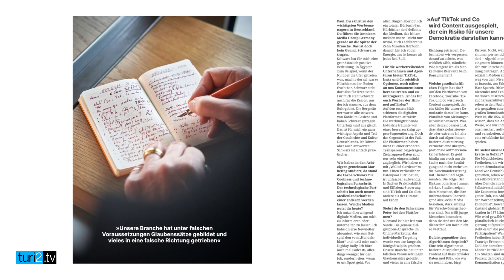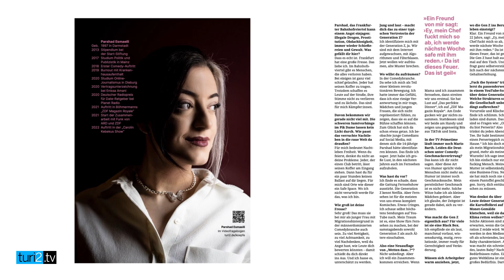Vielfalt, Nachhaltigkeit, Resilienz: Der Film zur turi2 edition #20 – Agenda 2023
Was geht '23? Im Film zur turi2 edition #20 teilen unsere prominenten Interview-Gäste ihre Perspektive auf das neue Jahr. Wirklich wichtig wird, dass wir "als Gemeinschaft das Verbindende über das Trennende stellen", glaubt Omnicom-CEO Paul Remitz. Aktivistin Düzen Tekkal setzt auf "wertebasiertes Leadership". Viel Einigkeit herrscht bei den Wünschen für 2023, kurz und knapp zusammengefasst von "Tagesthemen"-Moderatorin Aline Abboud: "weniger Krisen".

Die turi2 edition #20 – Agenda 2023 steht unter dem Motto "Vielfalt. Nachhaltigkeit. Resilienz." So setzt das Buch inhaltliche Schwerpunkte, stellt die prägenden Köpfe des Jahres vor und garniert den Neustart der Branche mit inspirierenden Gedanken kluger Kommunikatorinnen. Mit dabei sind u.a. Interviews mit "Zeit"-Geschäftsführer Rainer Esser, Siemens-Vorständin Judith Wiese und GenZ-Comedy-Star Parshad Esmaeili. In Gastbeiträgen blicken etwa Jagoda Marinić, Ronald Focken und Ingrid Hengster auf drängende Zukunfts-Fragen. Und nicht zuletzt liefert das Buch eine Rückschau auf das zurückliegende Kommunikations-Jahr 2022 – Augenzwinkern inklusive.